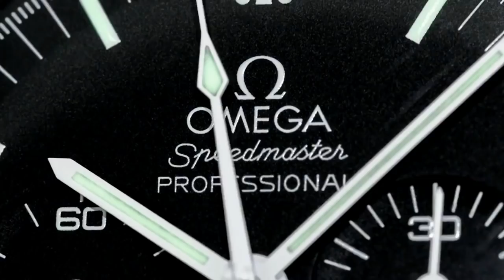CRAZY COLLECTORS - Sold BMW Motorcycle to buy Rolex Explorer II 42mm